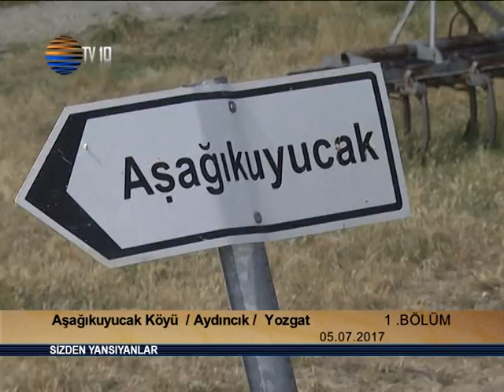SİZDEN YANSIYANLAR AŞAĞI KUYUCAK KÖYÜ - AYDINCIK / YOZGAT 1. BÖLÜM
Sizden Yansıyanlar ekibi Aydıncık Yozgat'ta.